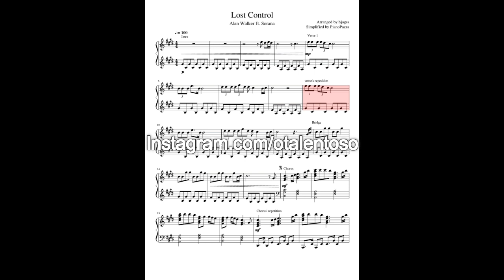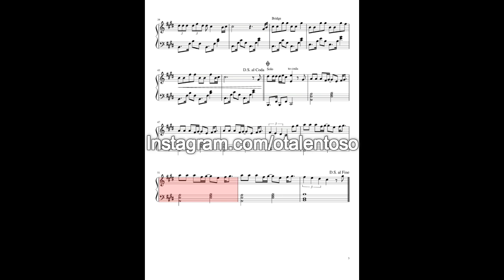Alan Walker-Lost Control (Piano Cover) + SHEET Partitura Intermediary